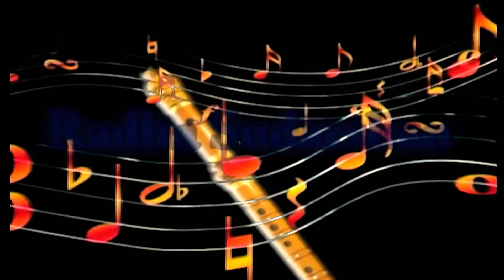আগমনী গান | শিউলী শিশির কাশের বনে | জয়ন্তী |SIULI SISIR KASHER BONE |JAYANTI MONDAL DAS || RS MUSIC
Presenting You The New (2024) Folk Song "SIULI SISIR KASHER BONE" From The New Album "JAYANTI MONDAL DAS SONGS" By RS MUSIC.

* Song- SIULI SISIR KASHER BONE
* Singer- JAYANTI MONDAL DAS
* Album- JAYANTI MONDAL DAS SONGS
* Lyrics- KRISHNENDU BHOWMIK
* Arranger- SANTU DAS
* Mixing & Mastering- DURGESH PRASAD(STUDIO RS)
* Music Label- RS MUSIC (KRISHNENDU BHUNIA)
* Language- BENGALI
* Category- DEVOTIONAL FOLK
* Video- GOPAL MONDAL